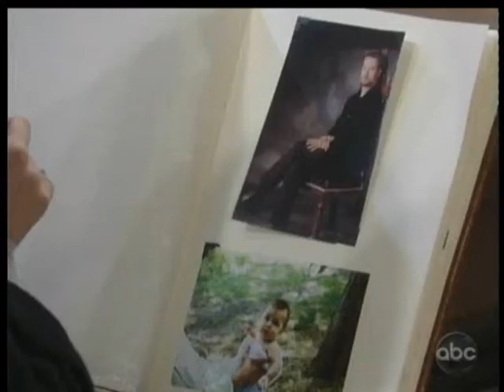12-29-11 Alexis, Molly & Ethan At Wyndemere.wmv